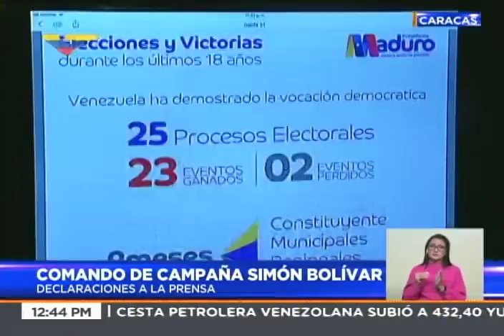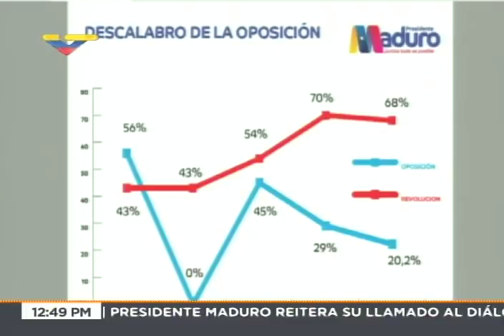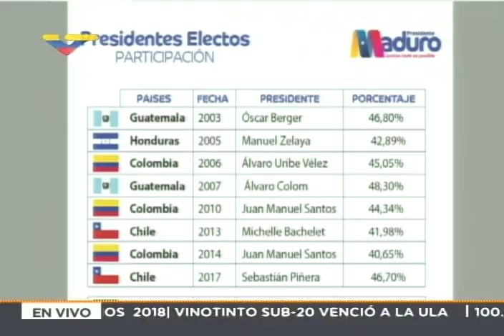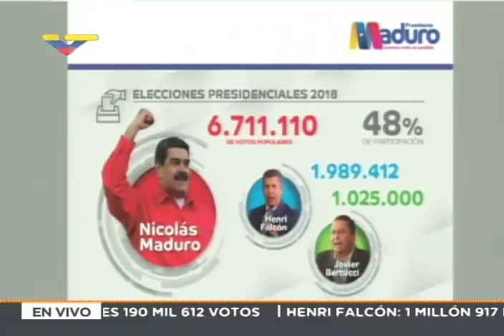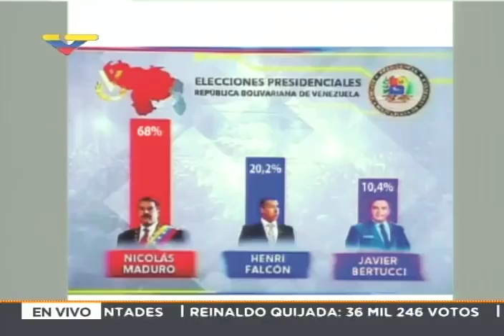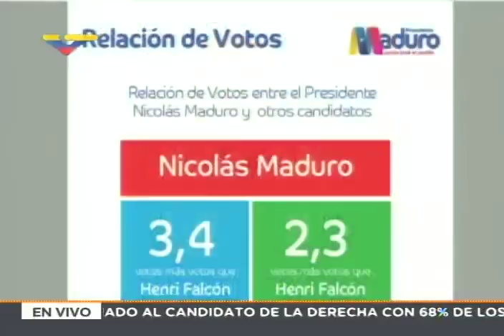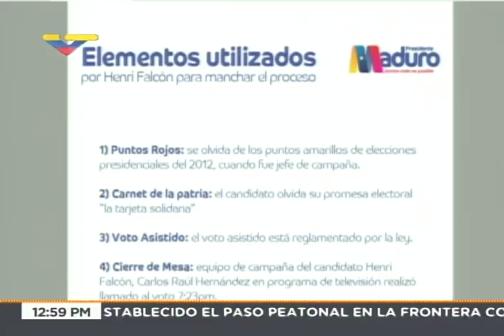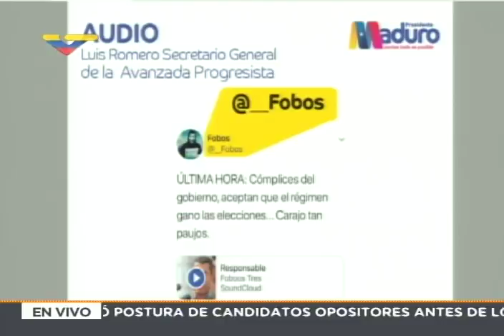Jorge Rodríguez, rueda de prensa completa del Comando Simón Bolívar, 21 mayo 2018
El jefe del Comando de Campaña Simón Bolívar, Jorge Rodríguez, ofrece una rueda de prensa este lunes 21 de mayo de 2018 tras las elecciones presidenciales del día anterior en las que resultó vencedor Nicolás Maduro, y sale al paso a declaraciones del Grupo de Lima y presidentes como Sebastián Piñera o Michel Temer.